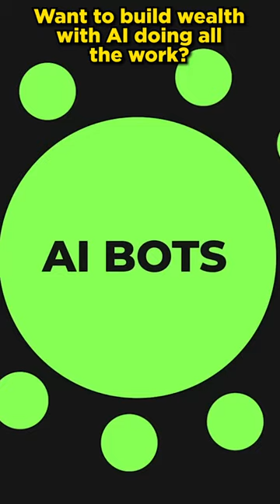💫 Embracing New Possibilities with AI! 💫 ✨ Sharing a personal breakthrough with you all! ✨ Hey, Inst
💫 Embracing New Possibilities with AI! 💫 ✨ Sharing a personal breakthrough with you all! ✨ Hey, Insta fam! 👋🏼 Today, I'm bursting with excitement to share something truly remarkable with you. 💖💡 I recently stumbled upon an incredible resource that has opened doors to endless possibilities. It's called AI Wealth Insights, and it has completely transformed my approach to financial growth. 💰💻 This platform harnesses the power of artificial intelligence to provide valuable insights and strategies for building wealth. But here's the best part: it's user-friendly and accessible to everyone, including you! 🌟✨ I've always believed in the potential of AI, and now, I'm witnessing its magic firsthand. With AI Wealth Insights, I've gained a deeper understanding of investment opportunities and made informed decisions that have positively impacted my financial journey. 📈💡 If you're as curious as I was, I invite you to explore this remarkable tool by clicking the link in my bio 👆🏼 or visiting It's not just about chasing money; it's about empowering ourselves with knowledge and embracing new possibilities. 🚀💫 Remember, the journey to financial growth is unique for each of us, and I'm simply sharing an exciting discovery. Let's continue supporting each other's aspirations and uplifting one another along the way. 🤗💪